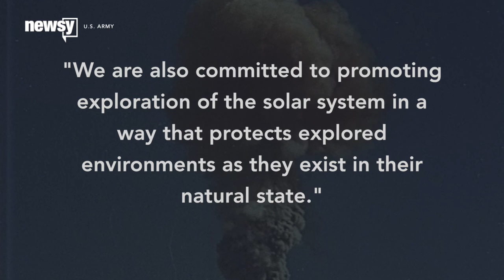Why Musk's 'Nuking Mars' Idea Isn't All That Far-Fetched - Newsy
Elon Musk's comment to Stephen Colbert was great for sensational headlines, but there is some science behind the idea of thermonuclear terraforming.

Sources:
NASA
U.S. Army